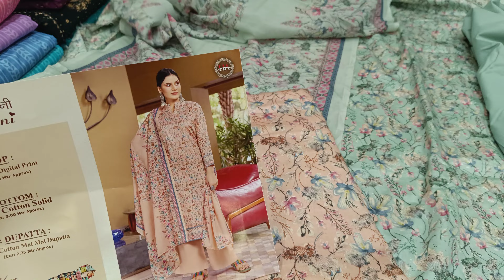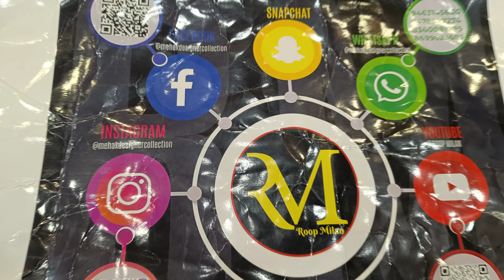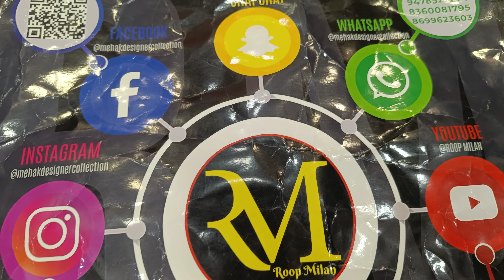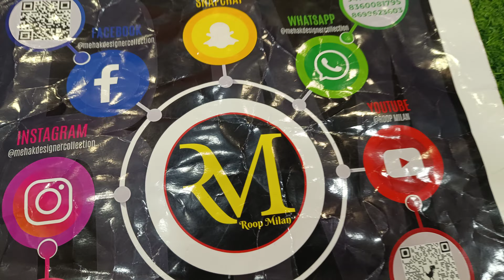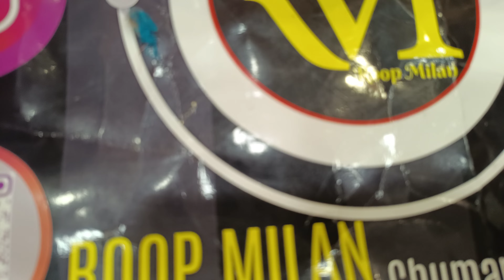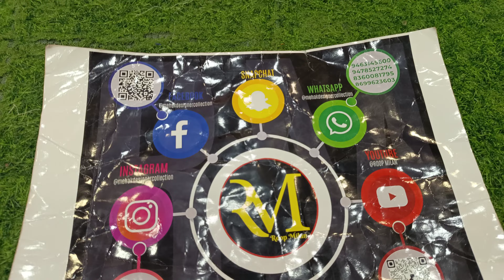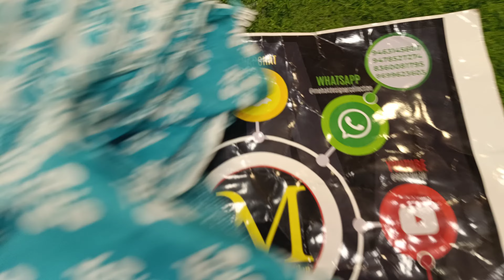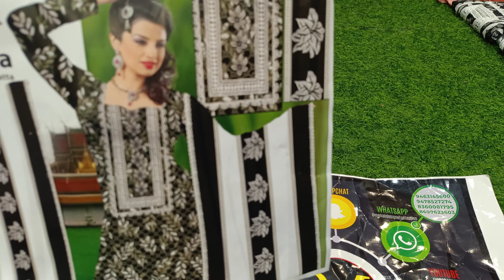Partywear Designer suits | Pakistani suits | Masleen | organza | cotton suits *9463145600 9478527274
on Special demand

Shop Address -🏪
LUDHIANA PUNJAB
Pin - 141001

*ITS COMPULSORY*